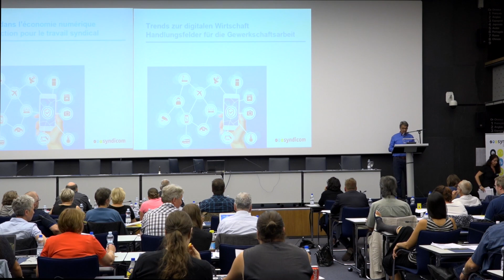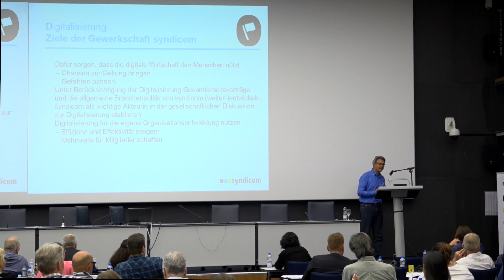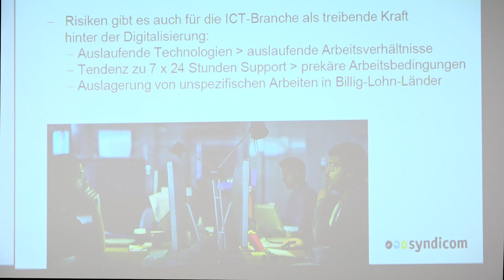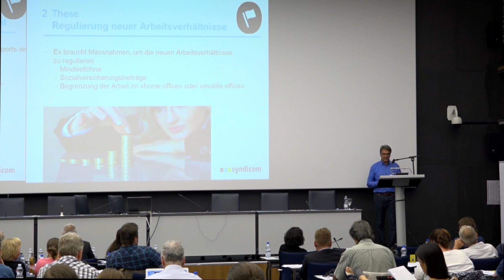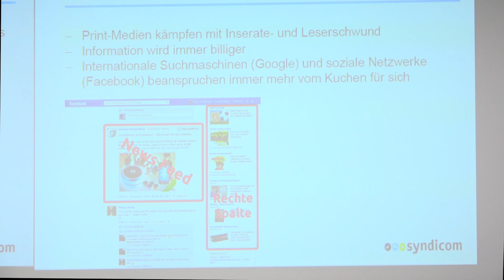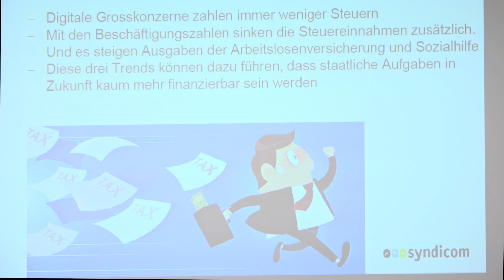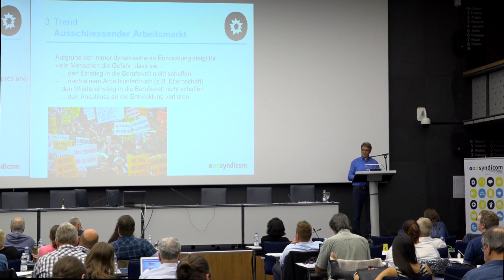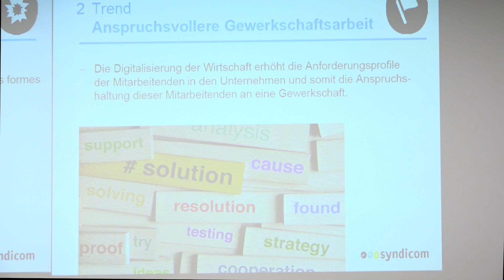09.09.2016 | 1. syndicom-Digitalisierungstagung in Bern | Giorgio Pardini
Erste Erkenntnisse und Positionen zur Digitalisierung der Arbeitswelt in den syndicom-Branchen von Giorgio Pardini, Leiter Sektor ICT, Geschäftsleitung syndicom